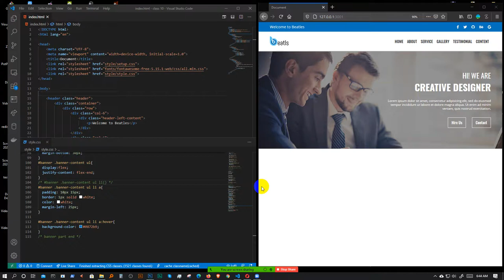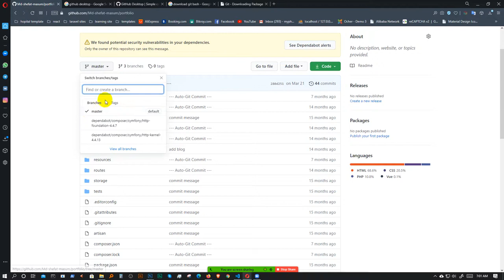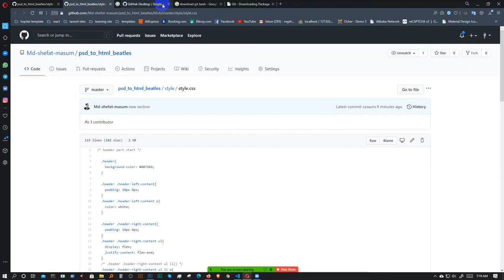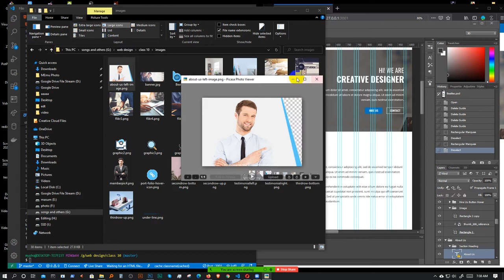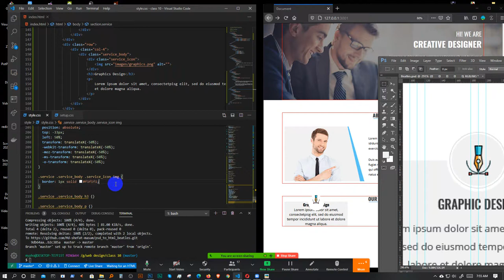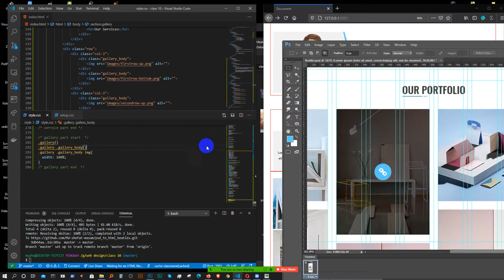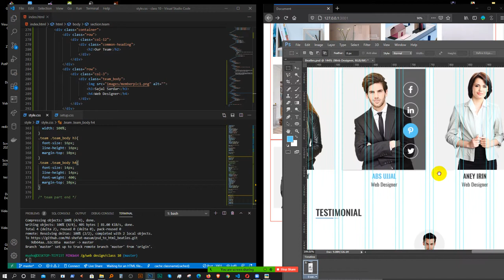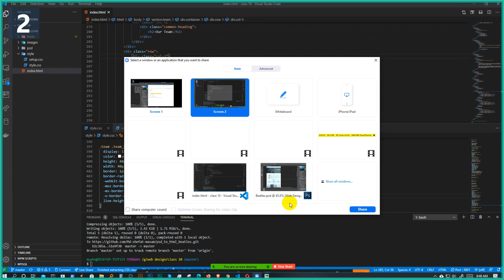Web Design Basic To Pro: class-10 ( Git Connect, Service, Gallery, Team)